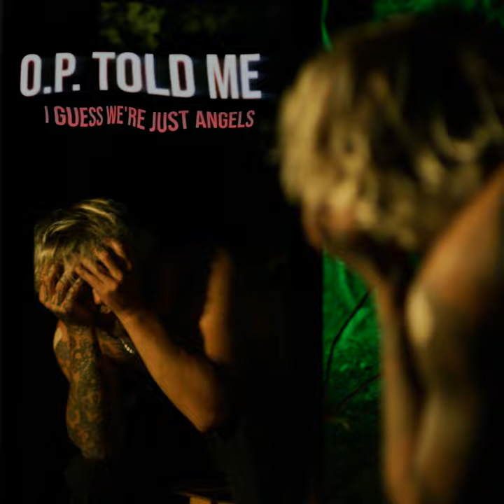I Guess We're Just Angels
I Guess We're Just Angels · O.P. Told Me

Producer: O.P. Told Me
Composer: Oliver Hübschmann Pettit
Lyricist: Oliver Hübschmann Pettit